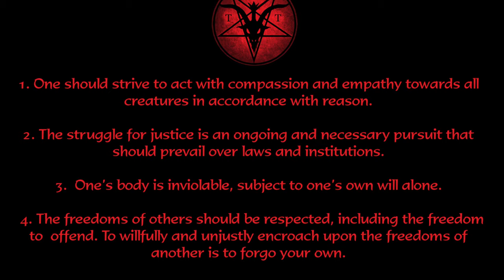A strange new story: Satanic Abortion VS Pro-Life Christians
Howdy everyone, I have a question do you have an answer? What do you think about Satanic Abortions? The Satanic Temple admitted proudly on Aug 5th, 2020 that, in their belief system, killing an unborn baby in an abortion is a religious ritual similar to communion or baptism for Christians. “The Satanic Temple is proud to announce its Religious Abortion Ritual, a ceremony rooted in our deeply-held beliefs,” the group said in a video announcement on YouTube. “Thyself is thy master. Hail Satan!”

“Many states have laws that interfere with our members’ ability to practice their religious beliefs,” said Satanic Temple spokesperson. “No Christian would accept a mandatory waiting period before they can partake in communion. No Christian would tolerate a law that insists state counseling is necessary before someone can be baptized. Our members are justly entitled to religious liberty in order to practice our rituals as well.” According to the Friendly Atheist blog, the Satanists described their surgical abortion ritual in detail.

“Prior to receiving any anesthetic or sedation, look at your reflection to be reminded of your personhood and your responsibility to yourself. Focus on your intent. Take deep breaths, and make yourself comfortable. When you are ready, say the Third Tenet and Fifth Tenet aloud. You may now undergo the surgery. After the surgery is completed and any anesthetic has worn off, return to your reflection, and recite your personal affirmation. Feel doubts dissipating and your confidence growing as you have just undertaken a decision that affirms your autonomy and free will. The religious abortion ritual is now complete.”

The Satanists said they believe in “abortion on demand” in the first trimester, this meaning without regulations, restrictions, or informed consent. They oppose laws that require abortion facilities to show mothers the ultrasounds of their unborn babies or have them listen to their unborn baby’s heartbeat. They oppose waiting periods that ensure mothers have time to consider informed consent information prior to going through with the abortion. And they want to be exempted from laws that require abortion facilities to bury or cremate the remains of aborted babies. The cult’s plan is to challenge the pro-life laws based on the Religious Freedom Restoration Act, which ensures the government doesn’t unnecessarily interfere with people’s religious freedom.
So far, all of the Satanic Temple’s lawsuits against pro-life laws have failed.

According to Patheos:

Because the abortive act is inextricably linked to the religious rite, a burden on the act is a burden on the rite. State law implements some or all of the following generally-applicable burdens on the abortive act, each of which substantially interferes with the religious beliefs and practices:
Mandatory waiting periods.
Requirements that practitioners withhold certain medical information.
Compulsory counseling prior to an abortion.
Required reading materials.
Medically unnecessary sonograms.
Mandatory listening to the fetal heartbeat.
Burial or cremation of fetal remains.

Years ago, former old the Lepanto Institute that the cult performs satanic rituals inside abortion facilities. King said participating in abortions is particularly important for Satanists because it is considered the best way to give an offering to Satan. He explained: “In Satanism, killing something or the death of something is the most effective way of getting your spell accomplished. As far as trying to get Satan’s approval, to give you something that you want, killing something is the best way to go. Killing something is the ultimate offering to Satan, and if you can kill an unborn, that is his ultimate goal.”

What do you think about the satanic abortions?